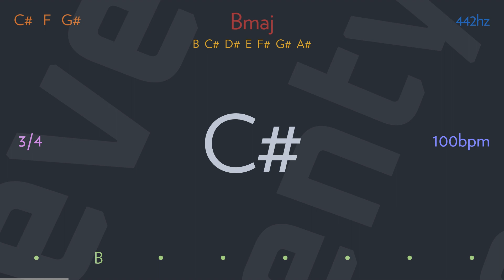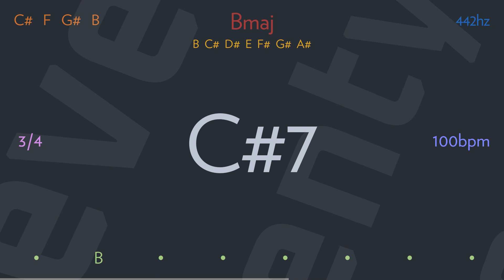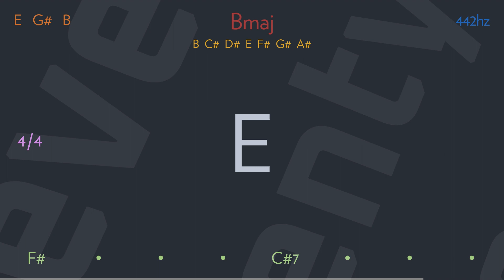woman of heart and mind by JONI MITCHELL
I am a woman of heart and mind
With time on her hands
No child to raise
You come to me like a little boy
And I give you my scorn and my praise
You think I'm like your mother
Or another lover or your sister
Or the queen of your dreams
Or just another silly girl
When love makes a fool of me

After the rush when you come back down
You're always disappointed
Nothing seems to keep you high
Drive your bargains
Push your papers
Win your medals
Fuck your strangers
Don't it leave you on the empty side
I'm looking for affection and respect
A little passion
And you want stimulation-nothing more
That's what I think
But you know I'll try to be there for you
When your spirits start to sink

All this talk about holiness now
It must be the start of the latest style
Is it all books and words
Or do you really feel it?
Do you really laugh?
Do you really care?
Do you really smile
When you smile?
You criticize and you flatter
You imitate the best
And the rest you memorize
You know the times you impress me most
Are the times when you don't try
When you don't even try